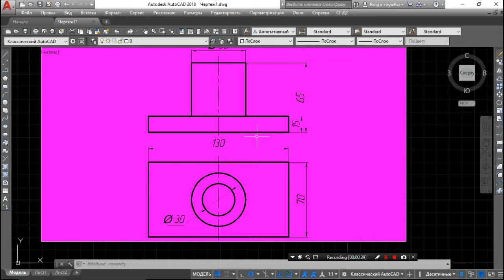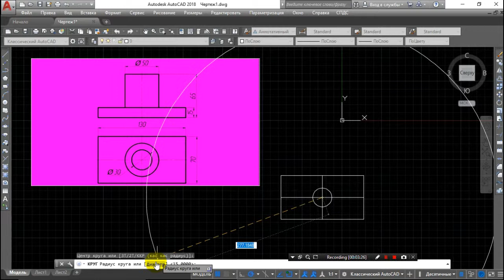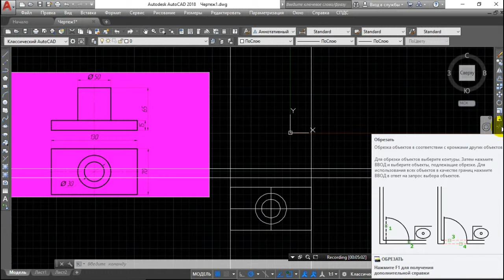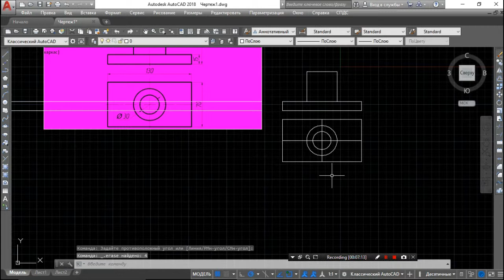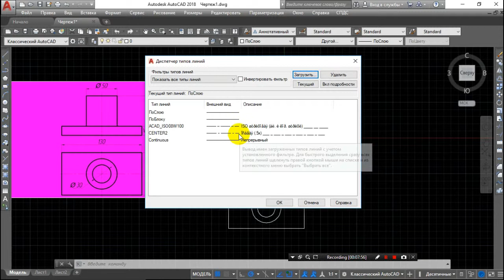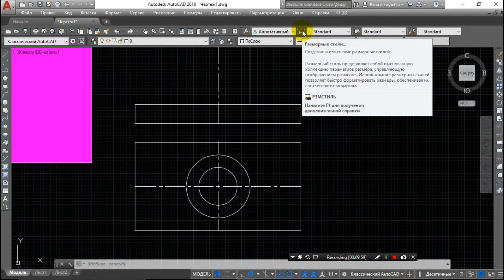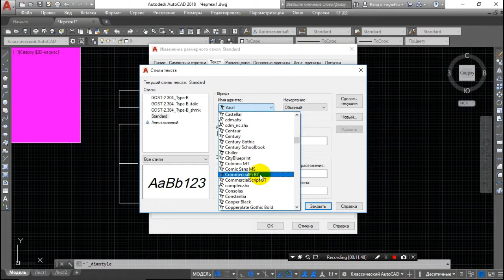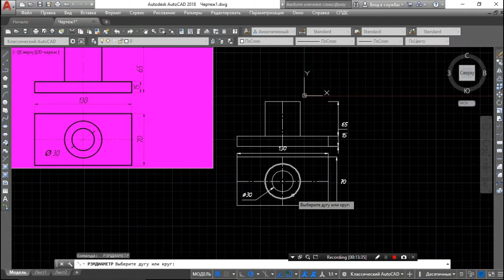Дарси 3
Дарси 3 бахшида ба мавзўи хат, давра ва нусхабардори дар AutoCAD 2018.